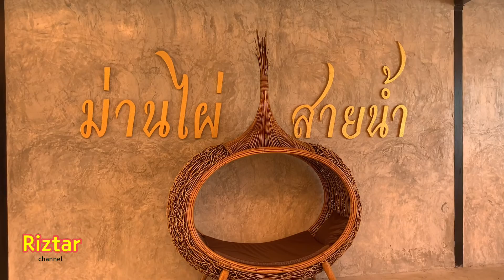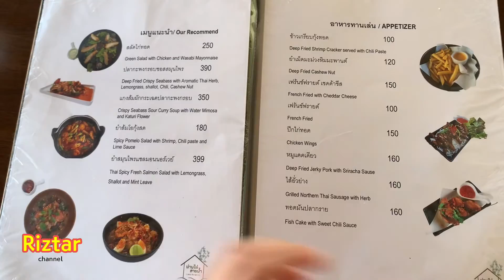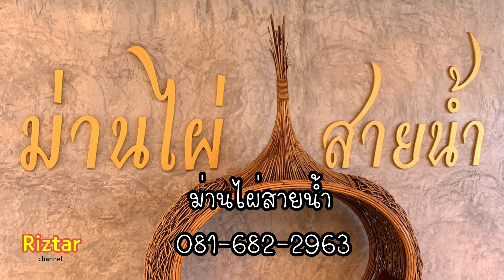Riztar พากิน Ep:088 ม่านไผ่ สายน้ำ สาย 5 รีวิว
วันนี้เราจะพาเพื่อนๆ มาทานอาหารที่ร้านอาหาร คาเฟ่ สไตล์รีสอร์ท
อยู่สาย 5 นครปฐมกันนะคะ

ชื่อร้านม่านไผ่ สายน้ำ

ถ้าเพื่อนๆ พร้อมแล้วไปทานกันเลยค่ะ

ดูแลรักษาสุขภาพกันด้วยนะคะ

ขอบคุณสำหรับการติดตาม สำหรับวันนี้ไปก่อน สวัสดีค่ะ
เพื่อนๆ สามารถติดตามผลงานเราได้ที่